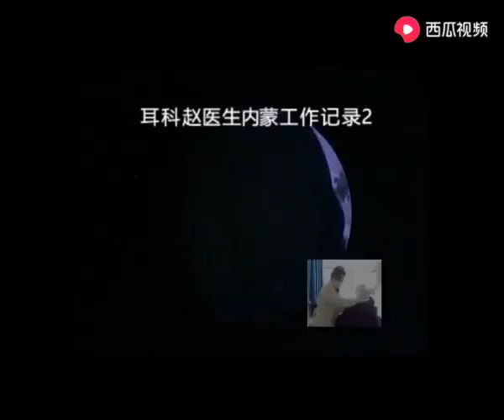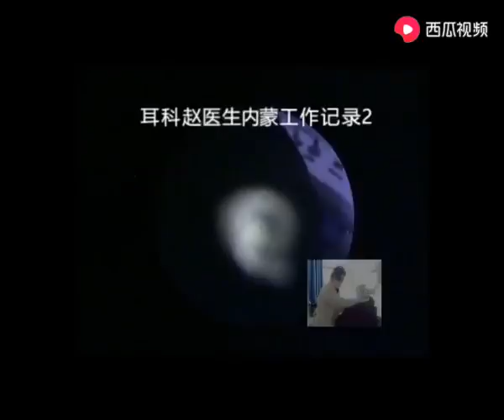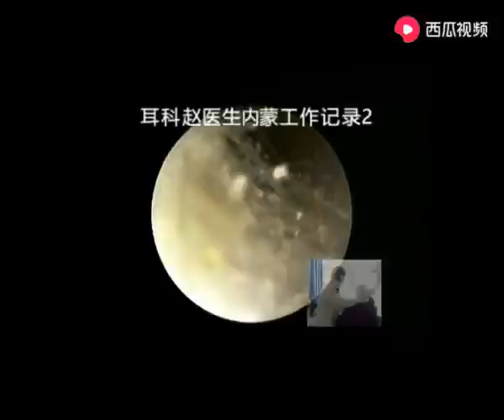Cleaning of fungi in adult external auditory canal and cerumen in children